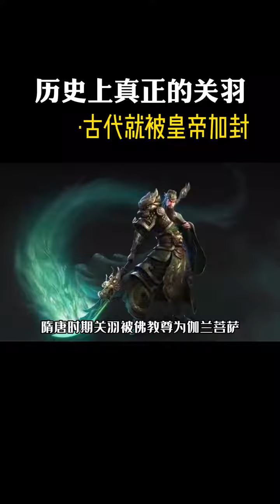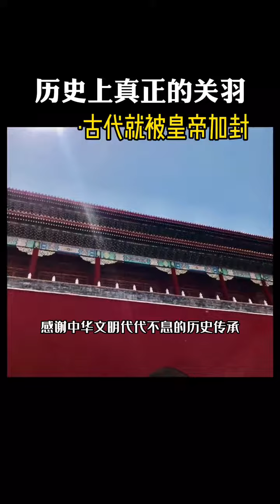历史上真正的关羽#历史